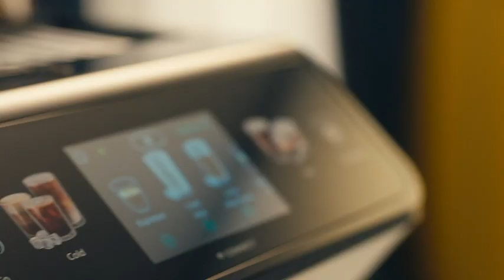De'Longhi ECAM45055S Eletta Explore Fully Automatic Coffee Machine with LatteCrema Sytem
Dropshipping best-selling products